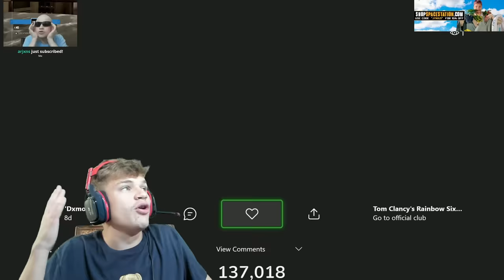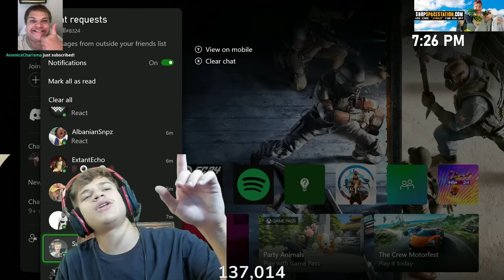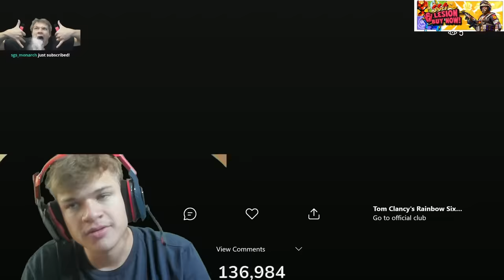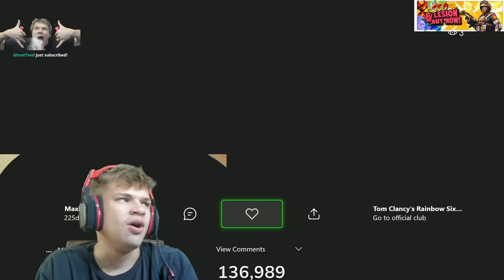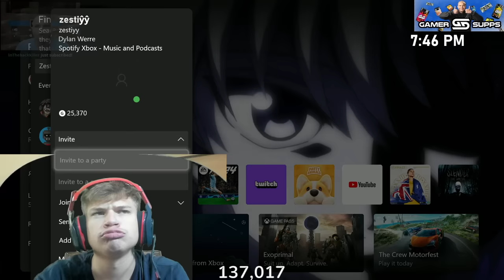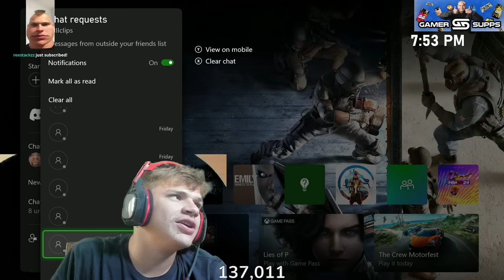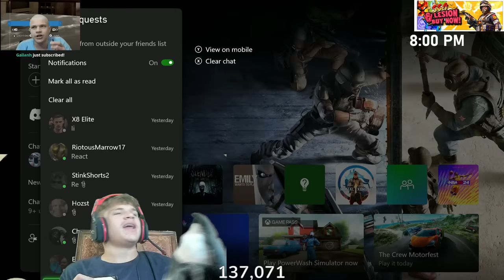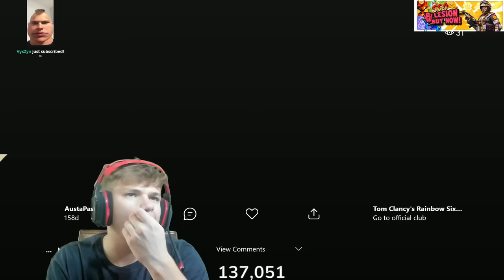send me your WORST clip